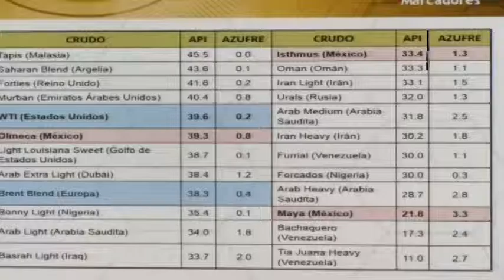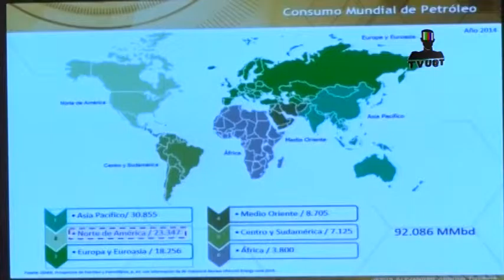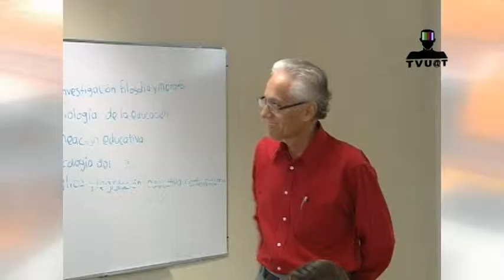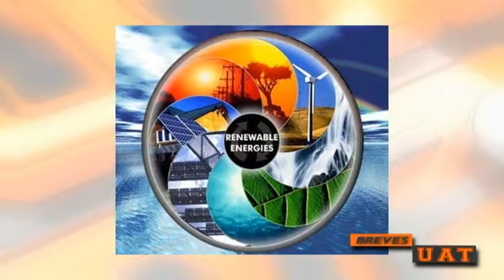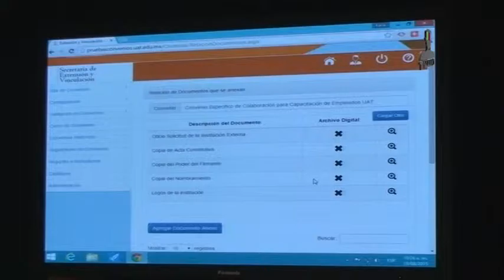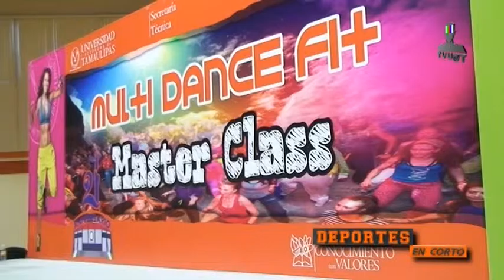UAT INFORMA Edición 857